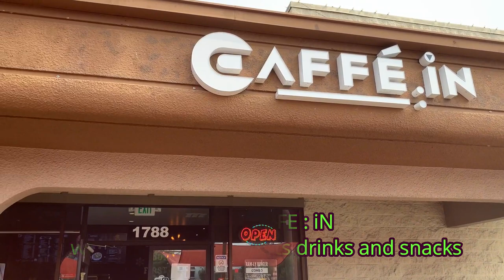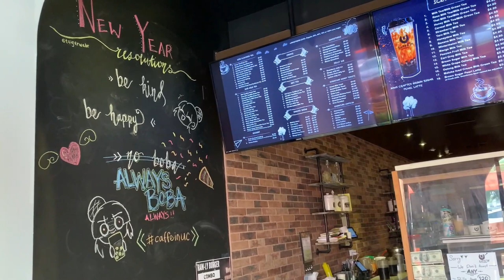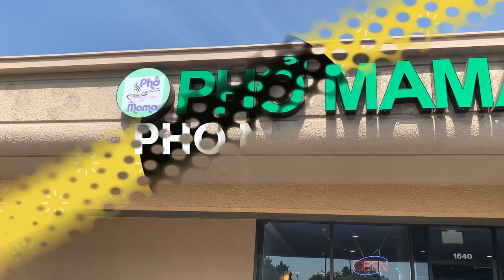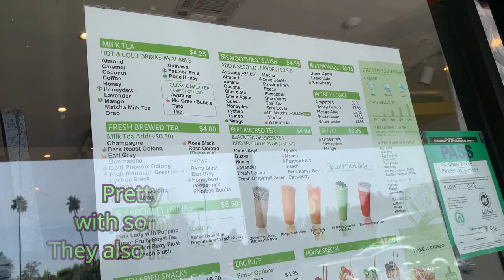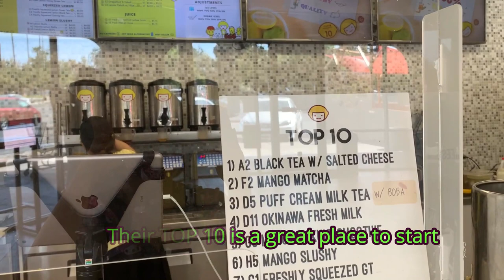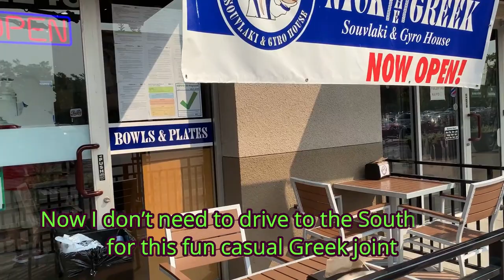Bay Area Food Trips | Episode 3 | Union City Part Two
In Bay Area Food Trips, join me as I eat and drink through the Bay Area to explore and highlight a few notable local restaurants and cafes and their specialties in the San Francisco Bay Area.  This episode we are continuing our food exploration in UNION CITY!
We hope to help support local small businesses to keep the diversity of our food scene alive.

Luxllenium is a lifestyle blog + shop, celebrating the beauty and joy of everyday life.

In Episode 3 - Union City Part 2:

Bar Bay Grill
1784 Decoto Road, Union City
Caffe:iN
1788 Decoto Road, Union City

Pho Mama Union City
1640 Decoto Road, Union City

Mr. Green Bubble Union City
1644 Decoto Road, Union City

Happy Lemon Union City
1780 Decoto Road, Union City

Nick the Greek Union City
32248 Dyer Street, Union City